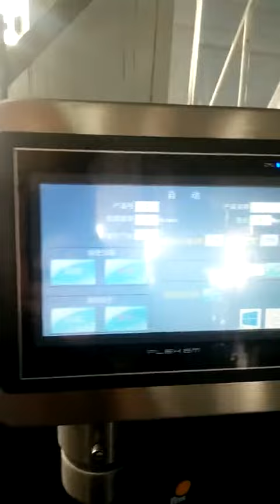Doypack pouch premade bag packing machine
Attn: Susie Zheng